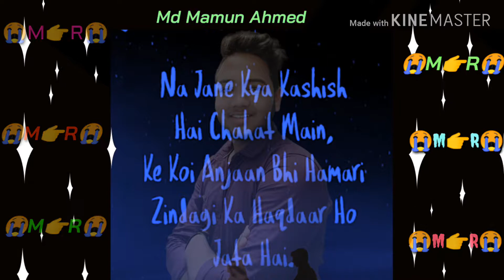my WhatsApp status MD Mamun Ahmad(4)